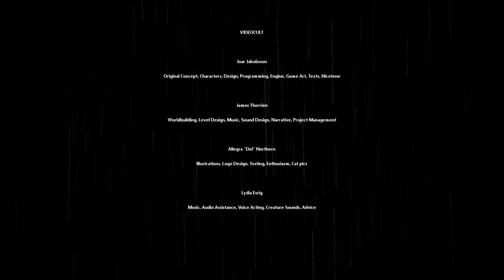Spearmaster - The End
Quite a nice ending